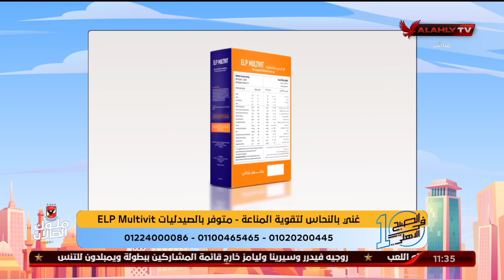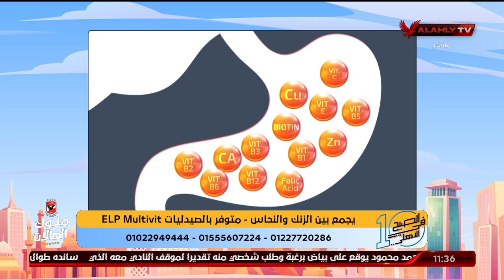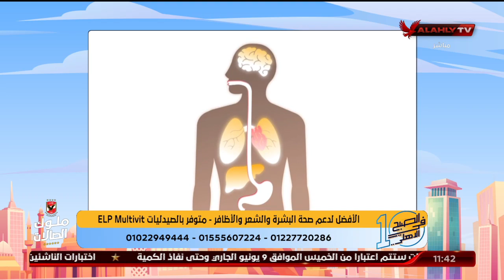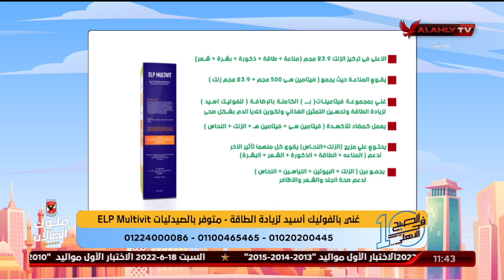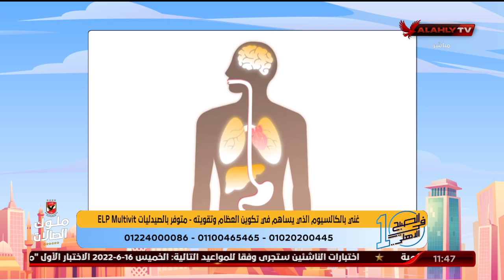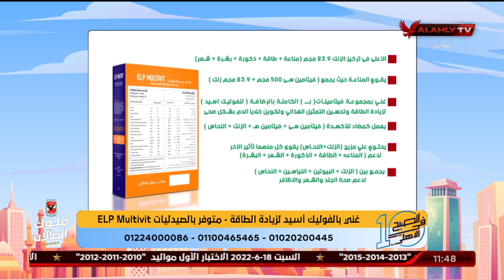دور المكمل الغذائي ELP Multivit لمناعة قوية وصحة أفضل مع د. دينا أبو السعود